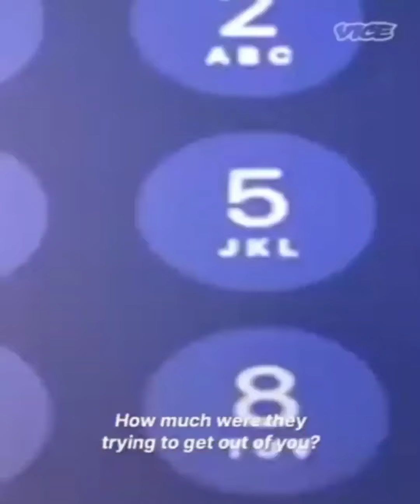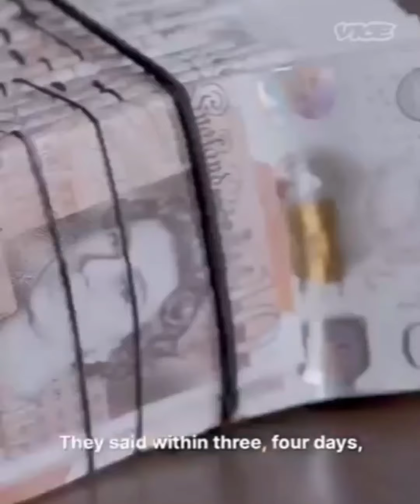BLACK AXE WELL KNOWN FOR CYBERCRIME.